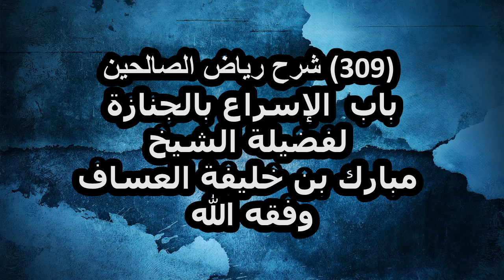شرح رياض الصالحين (309) باب الإسراع بالجنازة لفضيلة الشيخ مبارك بن خليفة العساف وفقه الله